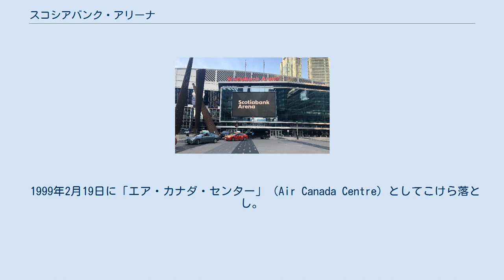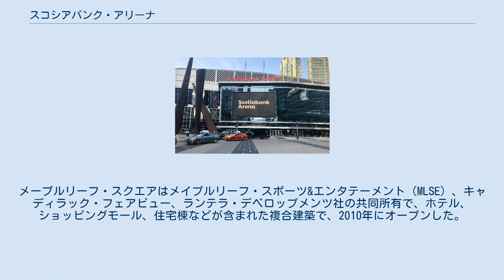スコシアバンク・アリーナ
トロント・メープルリーフス
トロント・ラプターズ
スコシアバンク・アリーナ（英語：Scotiabank Arena 、旧エア・カナダ・センター）はカナダのトロントにある屋内競技場。
 1999年2月19日に「エア・カナダ・センター」（Air Canada Centre）としてこけら落とし。
NHLのトロント・メープルリーフスとNBAのトロント・ラプターズ、ラクロス（NLL）のトロント・ロックの本拠地として使用されている。
カナダの屋内競技場としては最大のアリーナである。
エア・カナダが20年契約で命名権を取得。
 この建物は元々、1941年に建てられたトロント郵便集配ビル（チャールズ・ドルフィン設計）で、建設当初は戦時貯蔵庫として国防省に提供後、1946年にカナダ郵便公社に返還されたもの。
アールデコ調の東側ファサードと南側外壁が残されている。
この建物はオンタリオ史跡保護法で保護されている。
 当時既に老朽化していたメープルリーフ・ガーデンズに変わるアリーナとして1997年3月から改装工事が開始され、バスケットボールのみならずホッケーに合わせて再設計され、大規模な改築が行われた。
1999年2月に開場。
 2008年にエア・カナダ・センター西側をメープルリーフ・スクエアと接続する改築を実施。
メープルリーフ・スクエアはメイプルリーフ・スポーツ&エンタテーメント（MLSE）、キャディラック・フェアビュー、ランテラ・デベロップメンツ社の共同所有で、ホテル、ショッピングモール、住宅棟などが含まれた複合建築で、2010年にオープンした。
 2017年8月29日にMLSEはスコシアバンクと20年契約を結び、2018年7月よりスコシアバンク・アリーナ（Scotiabank Arena）と改称されることになった。